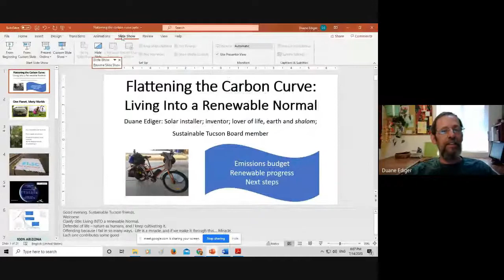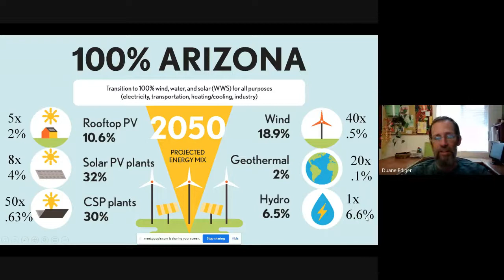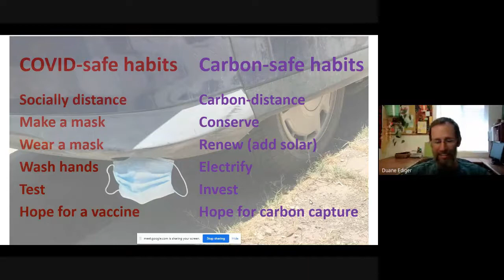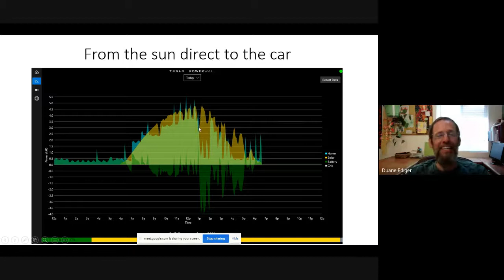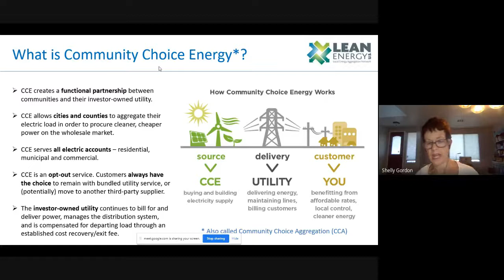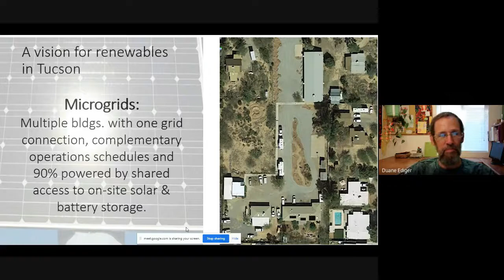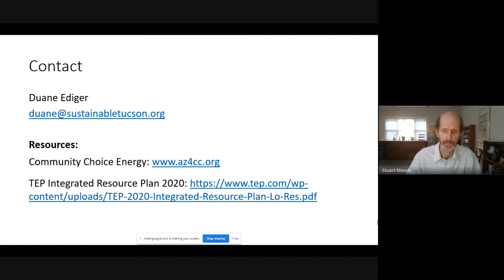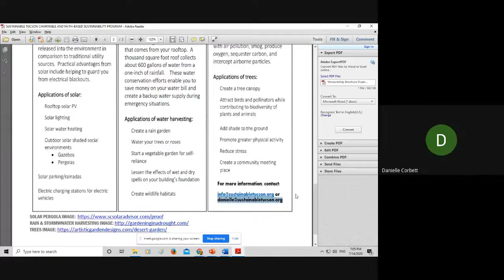Sustainable Tucson TIM: Flattening the Carbon Curve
The ongoing viral pandemic isn’t the only threat we need to address. Shortages of resources, waste, pollution, and an addiction to fossil fuels that is overheating the planet are causing unprecedented damage to the environment our way of life depends on.

Fortunately, it’s not too late. Renewable energy deployments are accelerating globally, promising the ability to live a meaningful and satisfying life without increasing the burden on our planet.

This event addresses Sustainable Development Goal 7: Ensure access to affordable, reliable, sustainable, and modern energy for all.